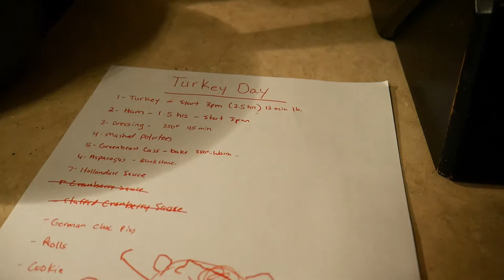Maw's German Chocolate Pies - Vlogging with a toddler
First an apology.  I didn't slice and and try some.  I forgot after the fact.  I'm setting some goals for 2018 and this along with shooting more videos is top priority.

This is a favorite pie my Mom (everyone called her Maw) made.  This recipe is pretty close to hers, but hers were so much better.  For the life of me I cannot find her recipe.  I think it was from memory.  So, I've tried about three different recipes and this one is pretty close.

What I'd say/ask if I could talk to her.